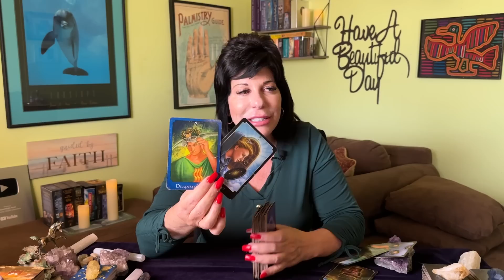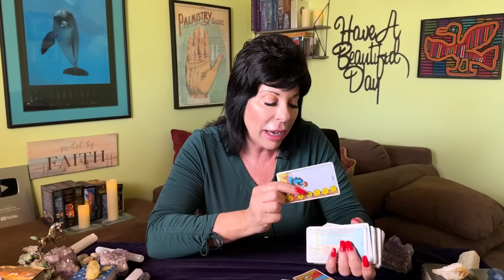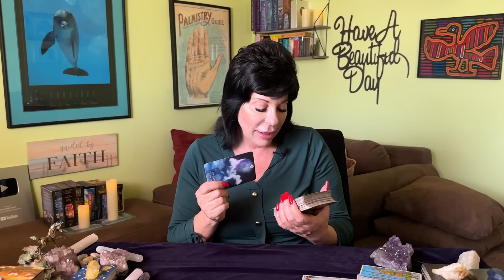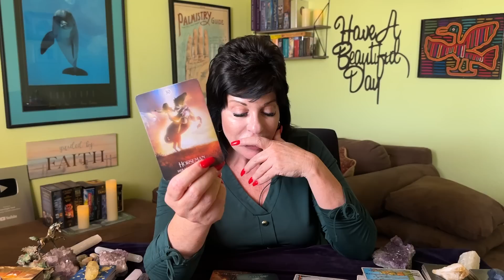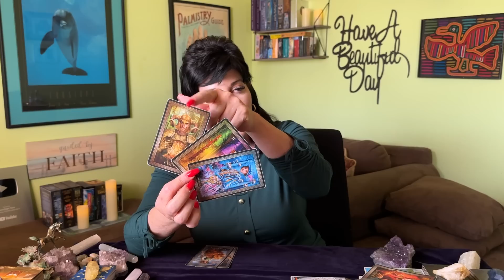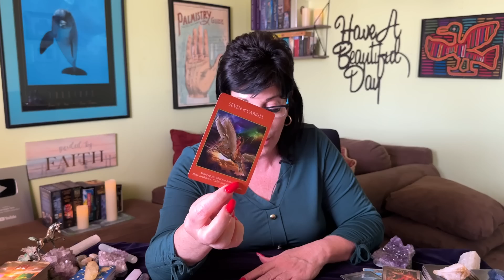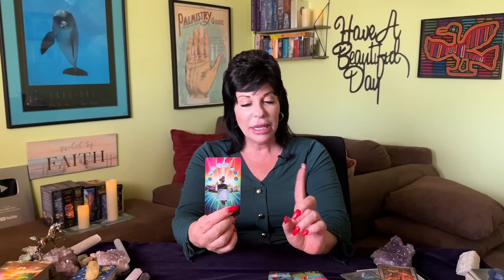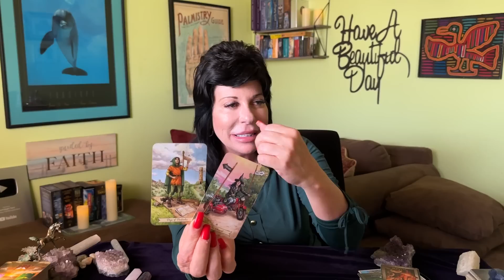SAGITTARIUS ♐️ A MAJOR SHIFT IS COMING!! EVERYTHING IS MOVING TO PLAY OUT IN YOUR FAVOR!! 🌈⭐️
Sagittarius ♐️ general tarot reading from through August 2023.

A look at current energies and recent past. Strongest incoming energies and messages for the weeks ahead. Love crossing energies towards the end of the video.
Love crossing energies start at: 19:25

This is a general reading. It may not resonate with everyone.